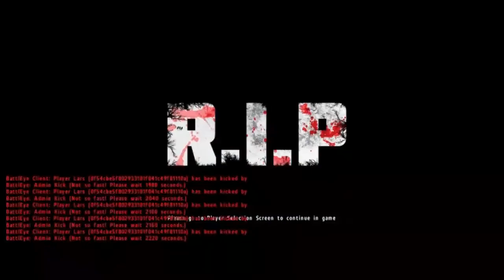DayZero - (Swedish)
Spelar ensam här va! provade o spela lite själv och det här hände. Eftersom jag knappt lirar Dayz mer så bestämde jag mig att ladda upp det här utifall ni vill se xD